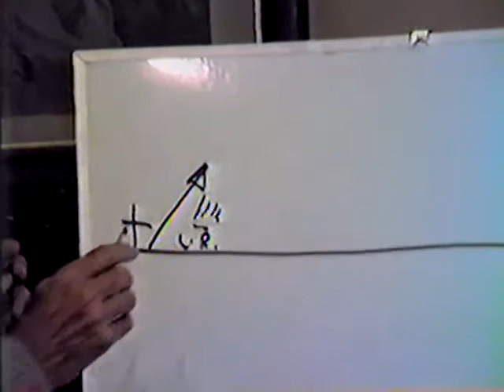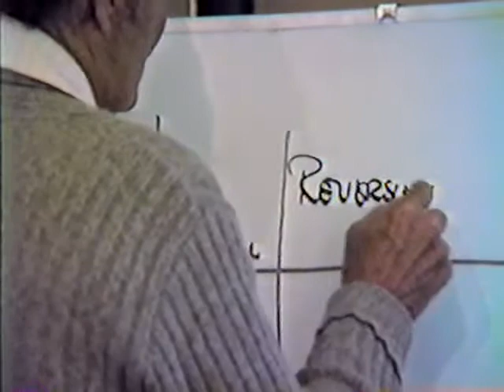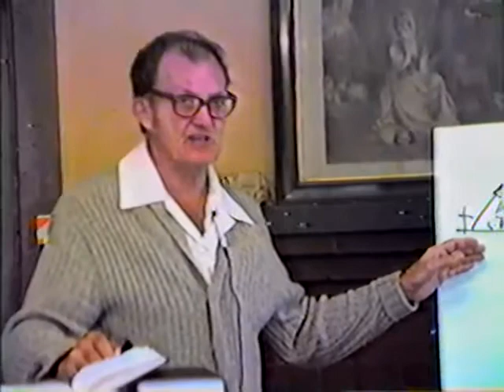1984 - History of the Laodicean Message 21 - Fred Wright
In this study, Fred continues a detailed history of the growth of the movement that came from his ministry. He covers the principles of church organization, and how those became established in the movement, which led to the discarding of the common system of committees and voting.